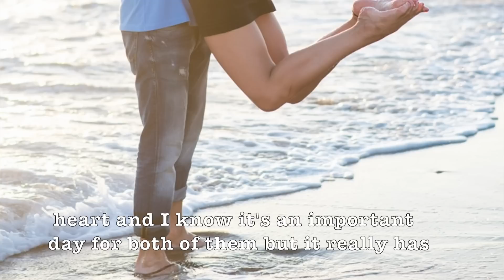Let's Be We: Wedding Proposal Planner | Cyprus Mail